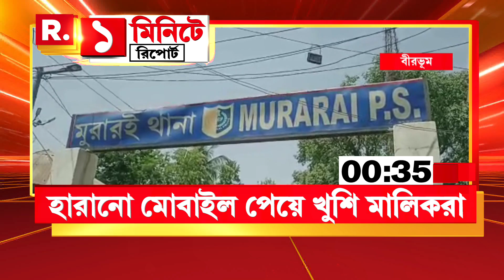চুরি যাওয়া ১৭টি মোবাইল উদ্ধার করল বীরভূমের মুরারই থানার পুলিশ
- আজ বছরের প্রথম সূর্যগ্রহণ। সকাল ৭টা ৪ মিনিটে শুরু সূর্যগ্রহণ
- উত্তর দিনাজপুরের গোয়ালপোখরে সেতুর বেহাল দশা। ভেঙেছে সেতুর রেলিং। প্রশাসনকেও জানিয়ে মেলেনি সুরাহা

রিপাবলিক স্বাধীন।
রিপাবলিক নির্ভীক।
আপনিই রিপাবলিক।